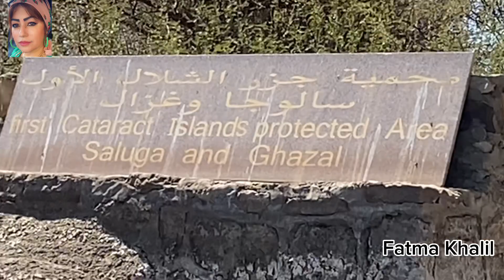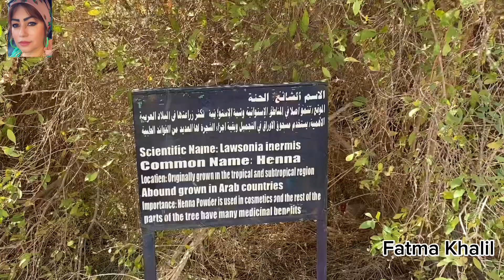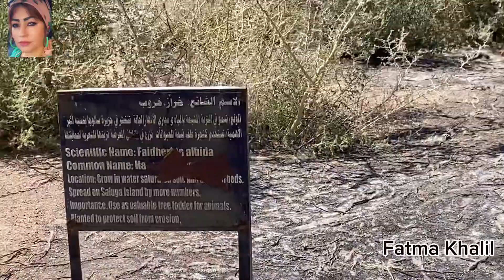تعالوا نتعرف سوا علي الجزيره اللي غني لها محمد منير ياغزال ، محميه سالوجا وغزال